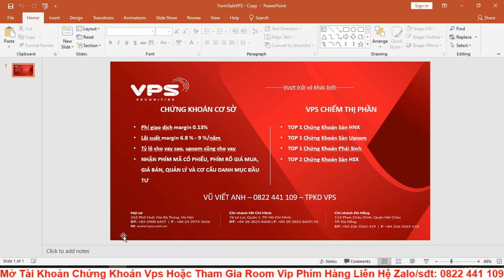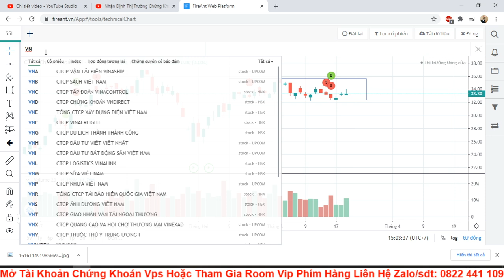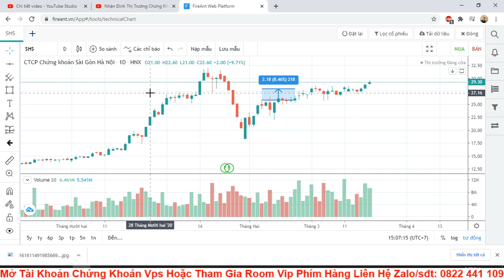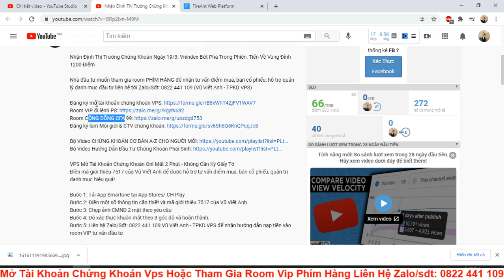Nhận Định Thị Trường Chứng Khoán Ngày 22/03: Vnindex Chưa Vượt Cản 1200 Điểm, Thị Trường Có Lấp GAP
Nhà đầu tư muốn tham gia room PHÍM HÀNG để nhận tư vấn điểm mua, bán cổ phiếu, hỗ trợ quản lý danh mục đầu tư liên hệ tới Zalo/Sđt: 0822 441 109 (Vũ Viết Anh - TPKD VPS)

VPS Mở Tài Khoản Chứng Khoán Onl Mất 2 Phút - Không Cần Ký Giấy Tờ
Điền mã giới thiệu 7517 của Vũ Viết Anh để được hỗ trợ tư vấn điểm mua, bán cổ phiếu, quản trị danh mục hiệu quả!

Bước 2: Điền một số thông tin cần thiết và mã giới thiệu 7517 của Vũ Viết Anh
Bước 3: Chụp ảnh CMND 2 mặt theo yêu cầu